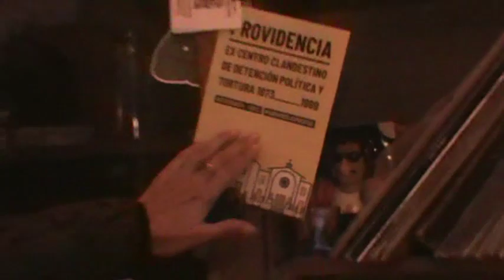TECITO EN FAMILY CON MARCI, 24 ABR 2024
lo mejor de 2 mundos